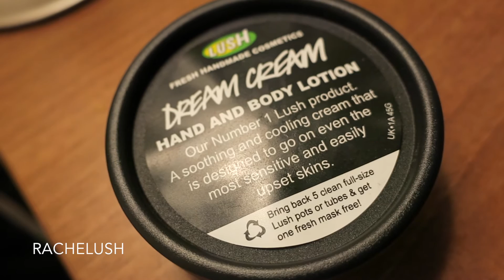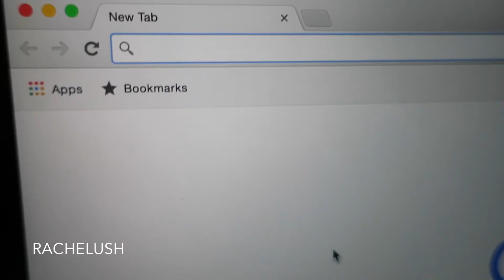HOW I RELAX | RACHELUSH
Products that help me relax and chill after a stressful day, especially during this revision/exam season!

How do you relax?